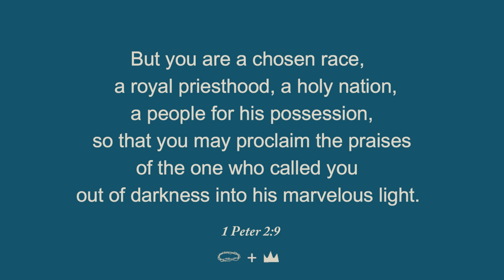Gathering in the Word // Friday, October 4, 2024 // 1 Peter 2:9-10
This week’s text is Hebrews 1 Peter 2:9-10
But you are a chosen race, a royal priesthood, a holy nation, a people for his possession, so that you may proclaim the praises of the one who called you out of darkness into his marvelous light. Once you were not a people, but now you are God’s people; you had not received mercy, but now you have received mercy.

Every Sunday Morning at:
8:10 // 9:25 // 10:40 // 11:50
Every Wednesday night at:
6:00